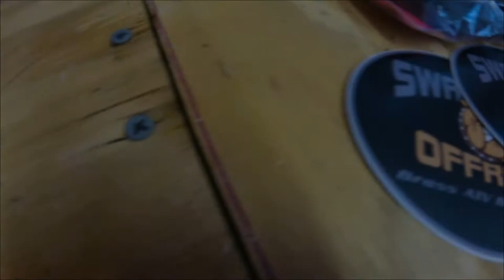Yall go checkout Swampdog Offroad - Brass ATV Brake Pads out of Wilmington, NC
Filming with one and turning wrenches with the other is harder than it sounds.